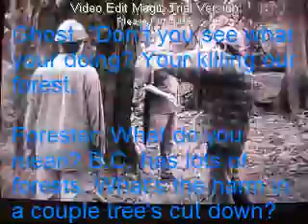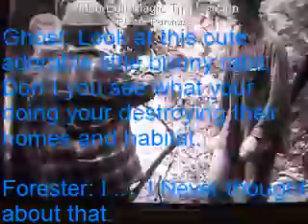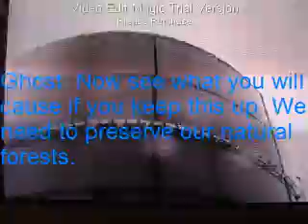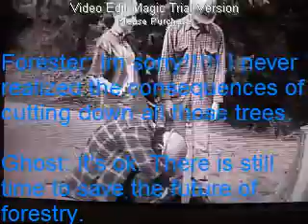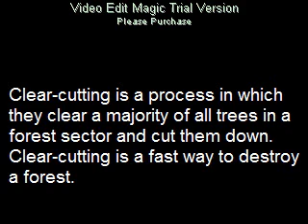Stop Forestry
talking about the impact of forestry on the environment. done in a very funny way by me and a couple of friends